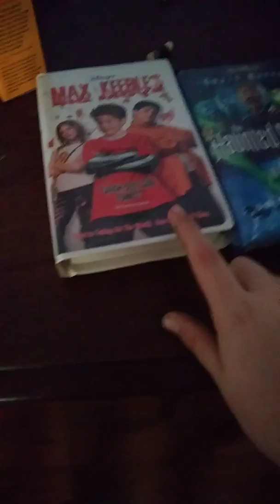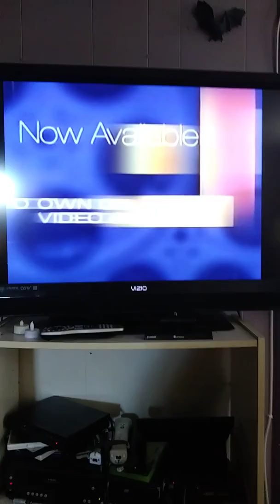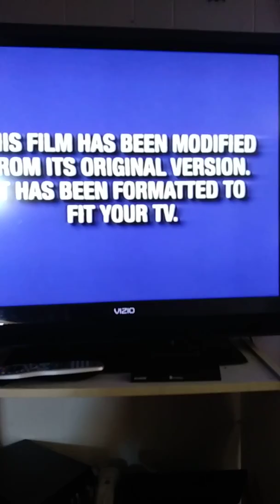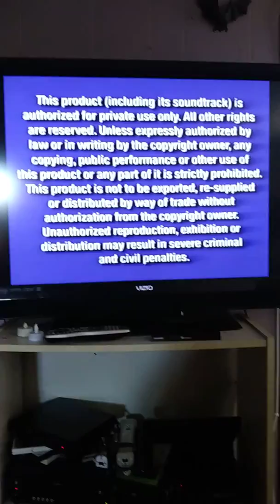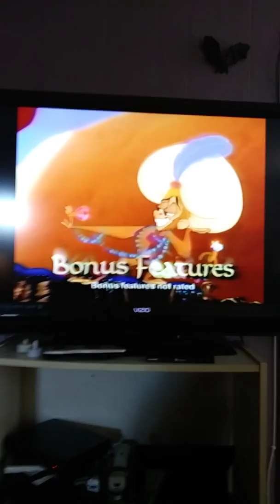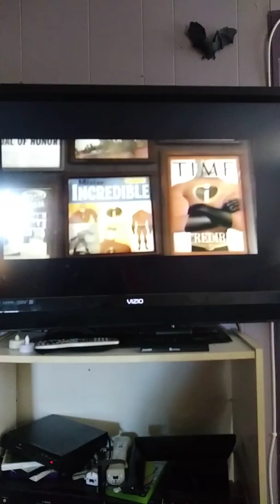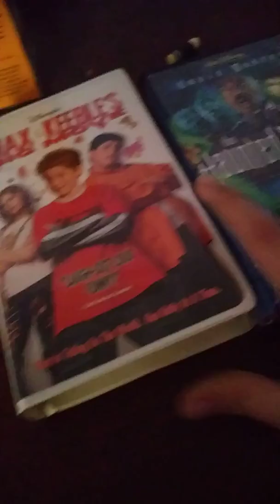Double Feature VHS Opening #5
I haven't made double feature vhs opening for 3 1/2 months ago. My dad my brother and my mom were trying to get ready to go to the church without me.